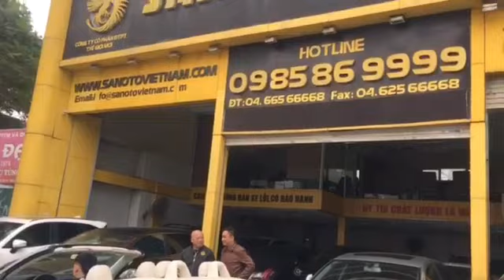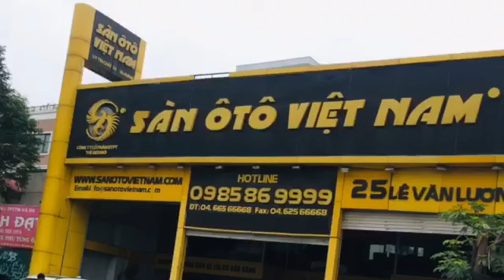Xe đẹp giá rẻ